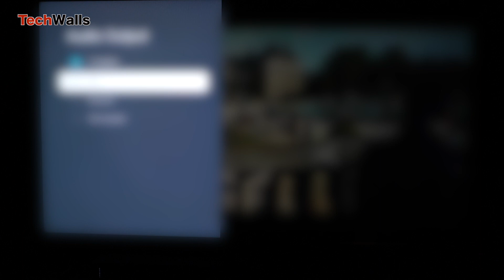Hisense 65U8H Mini-LED ULED 4K TV - Built-in Speaker vs Sound Bar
TechWalls presents speaker test of the Hisense 65U8H Mini-LED ULED 4K TV.